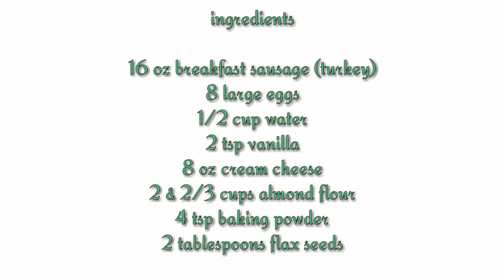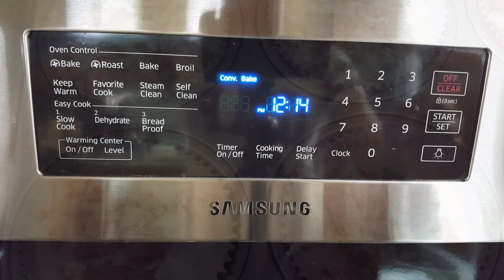Low Carb Sausage Muffin/ Diabetic breakfast/Team Jaeck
This is one recipe that I make for my Type 1 Diabetic child. It is so easy to make and you can even freeze them for future use.